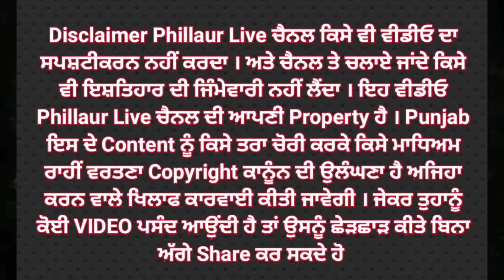ਫਿਲੌਰ ਵਿਖੇ ਆਮ ਆਦਮੀ ਪਾਰਟੀ ਦੇ ਵਪਾਰ ਮੰਡਲ ਪ੍ਰਧਾਨ ਰਘੂ ਅਰੋੜਾ ਦੇ ਮੁੱਖ ਦਫ਼ਤਰ ਵਿਖੇ CM ਭਗਵੰਤ ਮਾਨ ਜੀ ਦਾ 50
ਫਿਲੌਰ ਵਿਖੇ ਆਮ ਆਦਮੀ ਪਾਰਟੀ ਦੇ ਵਪਾਰ ਮੰਡਲ ਪ੍ਰਧਾਨ ਰਘੂ ਅਰੋੜਾ ਦੇ ਮੁੱਖ ਦਫ਼ਤਰ ਵਿਖੇ CM ਭਗਵੰਤ ਮਾਨ ਜੀ ਦਾ 50 ਵਾਂ ਜਨਮ ਦਿਨ ਕੇਕ ਕੱਟ ਕੇ ਮਨਾਇਆ ਗਿਆ